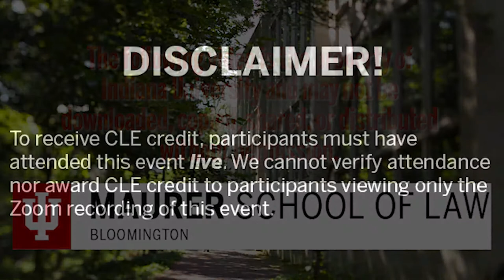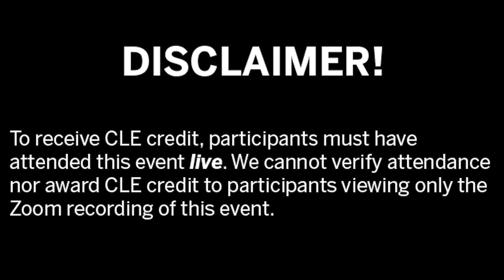BLSA-SBA Speaker Series: Affirmative Action Chronicles: History, Meaning, and the Legal Profession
Professor Kevin Brown will speak in a panel alongside Dr. Louis Menand (Harvard) and Dr. Jakobi Williams (Indiana University). This panel will explore whether the legal profession should use quotas and decision-making preferences in recruitment and promotion in favor of women, ethnic minorities, and those from socially disadvantaged backgrounds. We cannot verify attendance nor award CLE credit to participants viewing only the zoom recording of this event